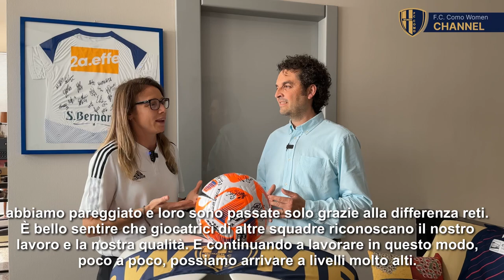Joyce Borini: "La prossima stagione possiamo arrivare nella parte alta della classifica"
Dalla sede di 2 Aeffe, sponsor ufficiale della squadra, il bilancio di fine stagione della calciatrice brasiliana Joyce Borini.